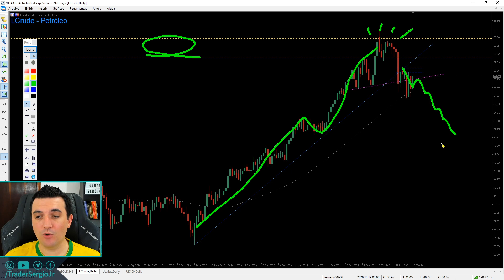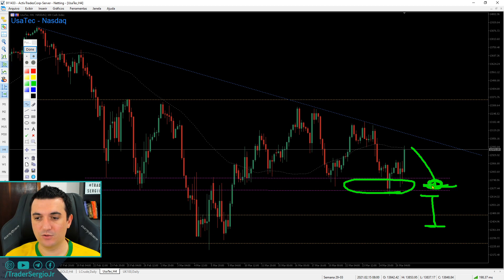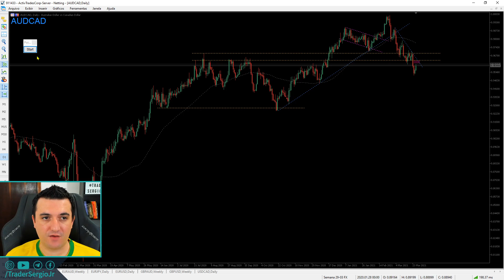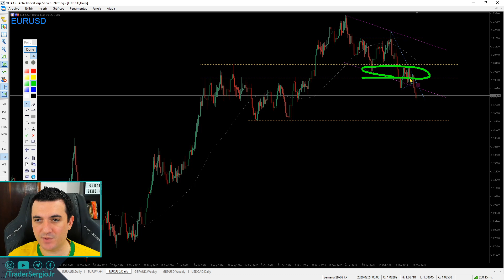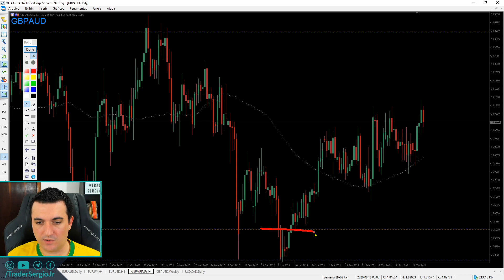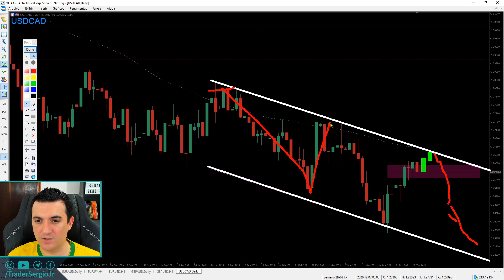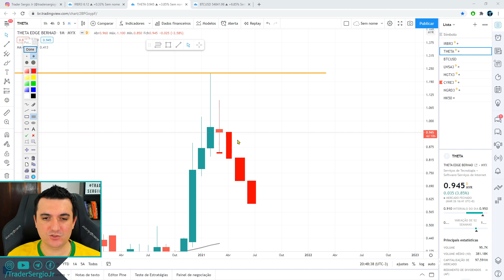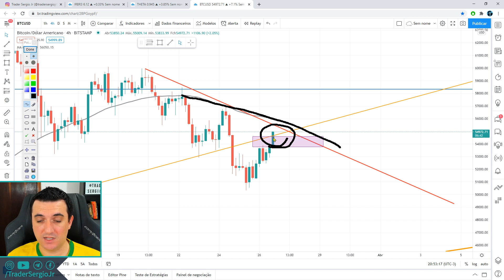Análise do Mercado para a Semana de 29/03/2021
Confira a análise do Índice Bovespa, Mini Dólar, Ouro, Nasdaq, Petróleo, Índice UK e vários pares do Mercado de Forex, onde através do price action analiso quais são as expectativas de movimento para a Semana de 29/03/2021
E passo algumas dicas importantes tanto para day trade quanto para swing trade no mercado financeiro.

Youtrader - o mais completo curso de formação de Traders com acesso gratuito